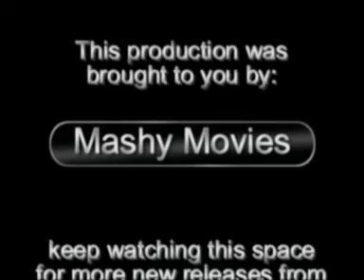Yooj's birthday 2006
A lavish Birthday if ever there was one. Men in suits Ladies in little black dresses. And who could forget the limo.